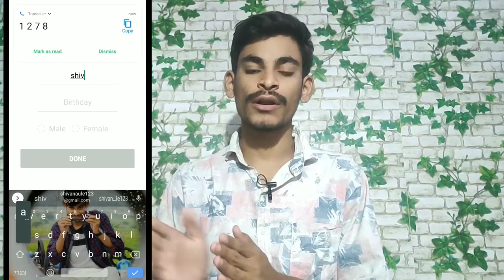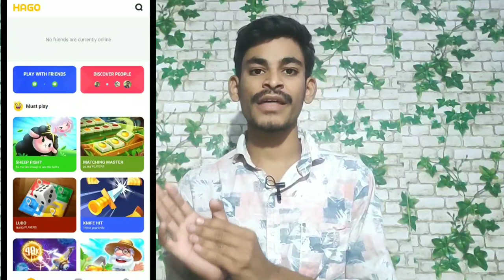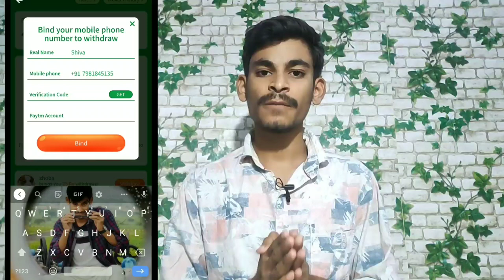Hago app To Free 25 paytm Cash Back